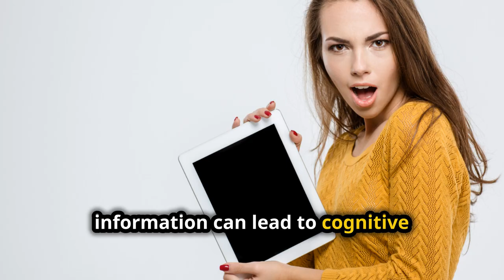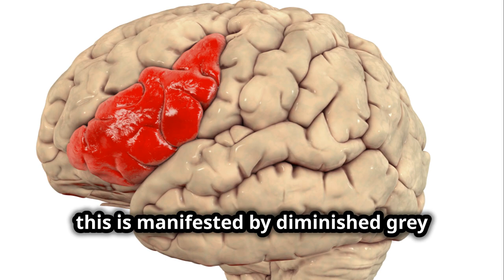The Future of Tech is Here!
Dive into the transformative world of the digital revolution in this enlightening video. We uncover how digital technology has reshaped every aspect of our lives—from the way we communicate and work to how we consume entertainment and manage health. Discover the pivotal innovations that have driven this change, such as the internet, smartphones, and artificial intelligence, and explore what the future might hold. Whether you're a tech enthusiast or simply curious about how digital technology is reshaping our society, this video offers valuable insights into the profound impact of the digital age. Join us as we explore the milestones of the digital revolution and what it means for our future.